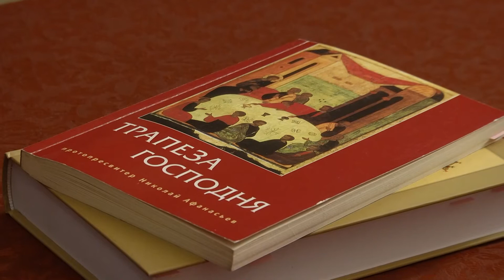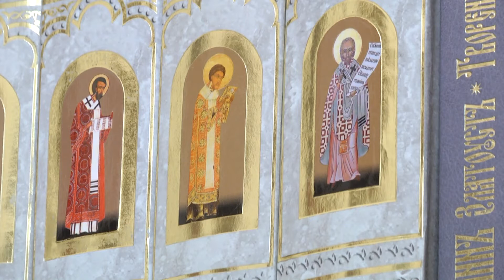Обязан ли христианин быть монархистом?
Может ли христианин быть вне политики в современном обществе? Почему все чаще возникают споры о возрождении монархии и организуются группы православных монархистов? Правильно ли давать богословское обоснование взглядам о возрождении монархии? Принадлежал ли Христос какой-нибудь политической партии? Почему век единения Церкви и государства называют Константиновом?